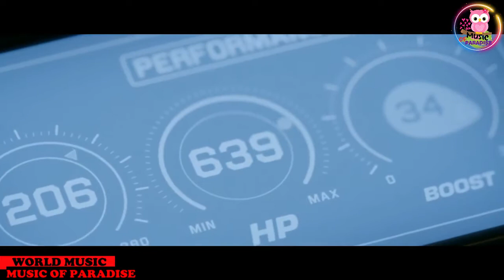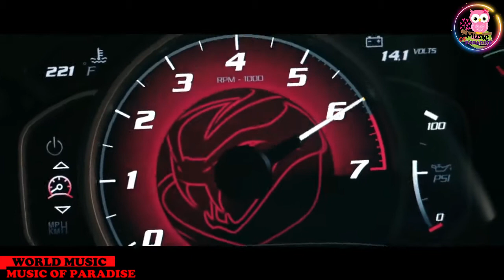IMRAN KHAN - SATISFYA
IMRAN KHAN
SATISFYA SONG